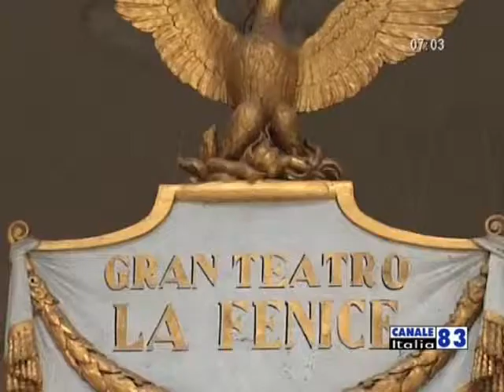LE TERME EUGANEE E PADOVA ALLA FENICE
Nell'ottica di un sempre più stretto e virtuoso legame fra cultura e turismo è stata avviata un'inedita collaborazione tra la Fondazione Teatro La Fenice, il Consorzio Terme Euganee ed il Consorzio di Promozione Turistica di Padova. Attraverso questo accordo  sarà possibile fornire ai numerosissimi ospiti italiani e stranieri delle località termali e patavine la possibilità di raggiungere la laguna e assistere agli spettacoli del Festival estivo "Lo spirito della musica di Venezia", che si articola tra giugno e agosto, e alle opere messe in scena alla Fenice in settembre.